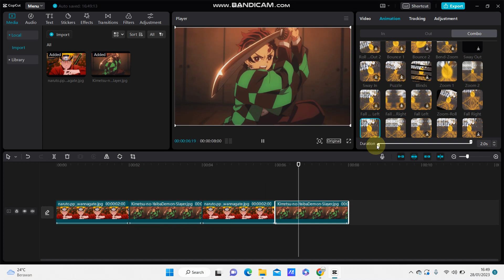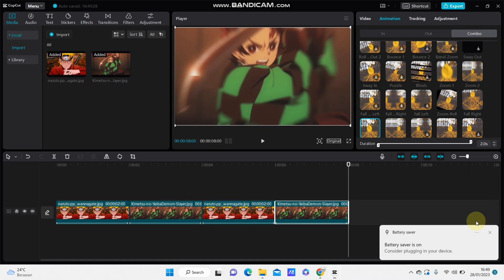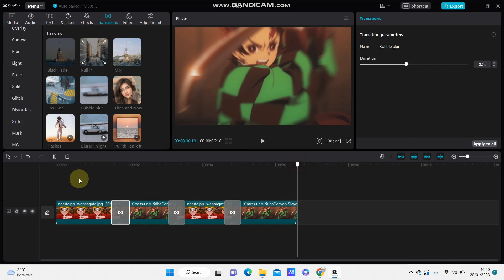How To Create Wobble And Blur Effect On CapCut PC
This tutorial will show you how you can Create Wobble And Blur Effect On CapCut PC.